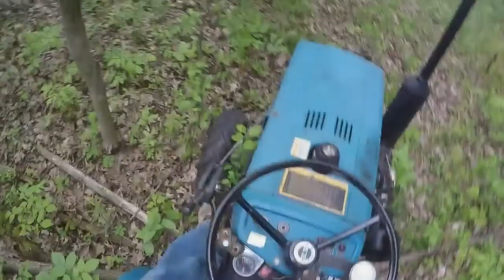Firewood collection using the Iseki TX1300F and SpeedPro Kinetic Splitter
Collecting some easy firewood.  The small tractor is a little light but gets in places where the larger equipment can't.